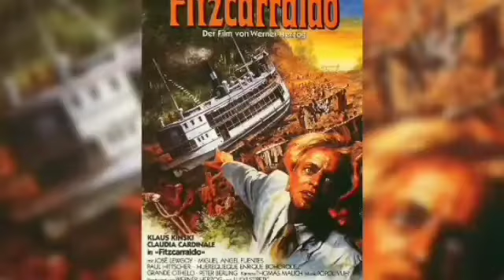CAS Morelia cine en línea / Fitzcarraldo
Sinopsis
Brian Fitzgerald "Fitzcarraldo", un excéntrico y megalómano hombre de negocios obsesionado con la ópera, ha ido perdiendo su prestigio y su fortuna en absurdas empresas sin futuro. Su último proyecto consiste en construir un teatro de ópera en un poblado peruano a orillas del Amazonas; para conseguir el capital necesario para financiar tan magna empresa se dedica al comercio del caucho. Su extravagante plan exige sacar del río un gran barco fluvial y transportarlo hasta la cima de un monte.